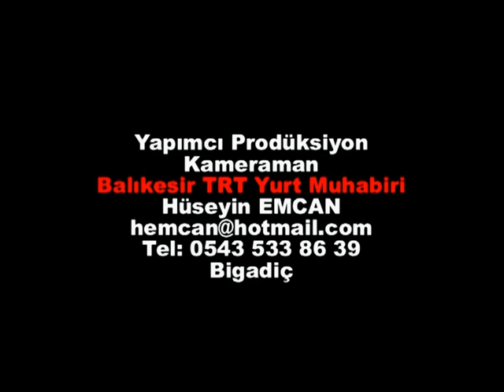BİGADİÇ'TEN GÖRÜNTÜLER.mpg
BİGADİÇ'TEN GÖRÜNTÜLER